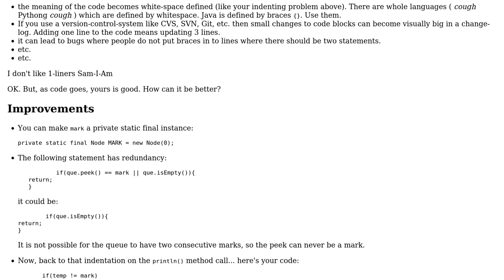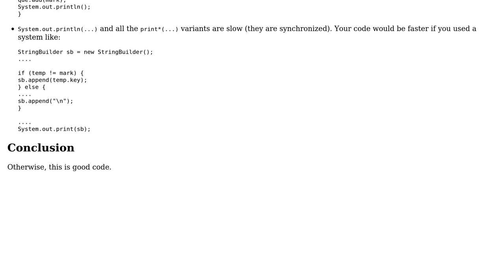Printing the values on each level of a Binary Tree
With thanks & praise to God, and with thanks to the many people who have made this project possible! | Content (except music & images) licensed under CC BY-SA | Music | Images & others | With thanks to user Siva user rolfl user Jamal and the Stack Exchange Network Trademarks are property of their respective owners. You are responsible for your own actions.